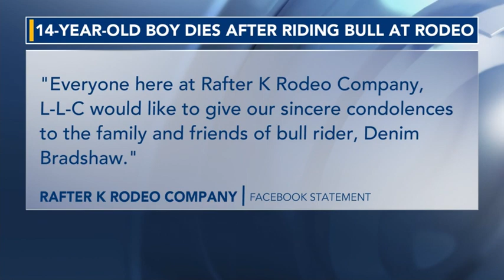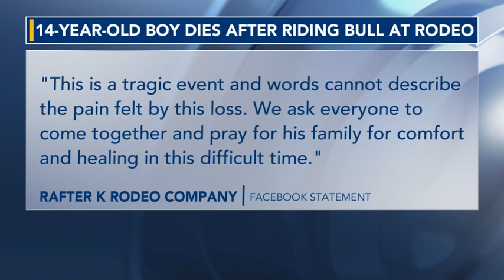14-year-old boy dies after riding bull at Stokes County rodeo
EMS crews responded to a cardiac arrest call at the event, but it is unclear if it was caused by riding the bull. .